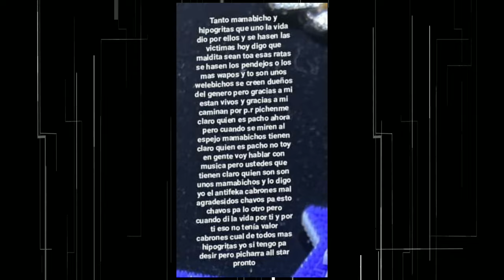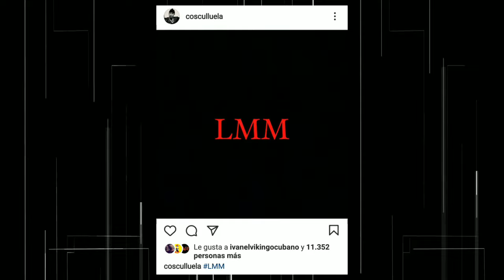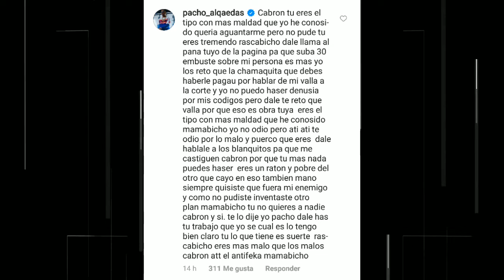Pacho le Tira Fuertemente a Cosculluela "Eres el Tipo con Más Maldad"